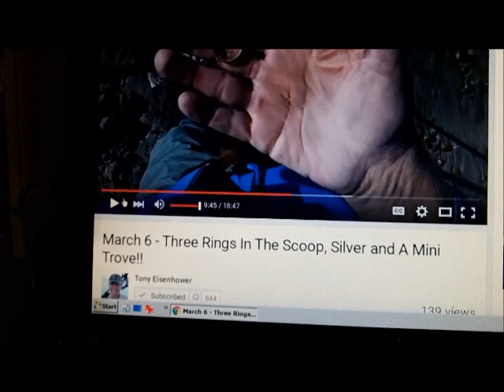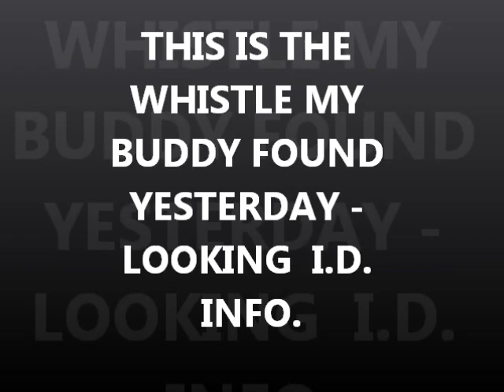MAR 8TH - The Cave - A spin with mr denny and a kewl whistel from a friend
take a look at the end and u will see a really kewl whistle that was found yesterday - my buddy is looking info.
two spins by doc and some california silver and gold from mr Tony E

Please Visit my Knife Wed Page for info.

Camera and such:
KNIFE STUFF
3M Trizact belts from 100 grit to 4,000